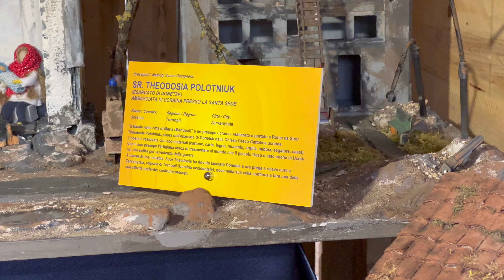100 PRESEPI IN VATICANO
La mostra che si tiene proprio in Piazza San Pietro che raccoglie opere realizzate da artisti di tutto il mondo! Potrete visitarla fino all'8 gennaio.